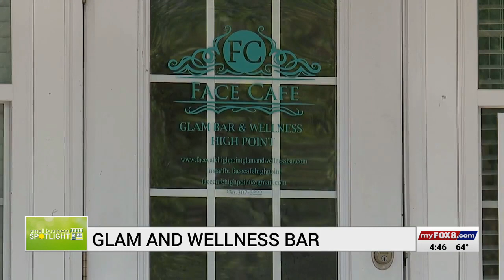Small Business Spotlight: Face Cafe High Point Glam and Wellness Bar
A touch of glamour and wellness hit High Point. Two sisters putting their passions to work to make customers look good on the outside and also feel good inside. FOX8's Alliyah Sims shows us all the services Face Cafe High Point Glam and Wellness Bar has to offer in today's Small Business Spotlight.